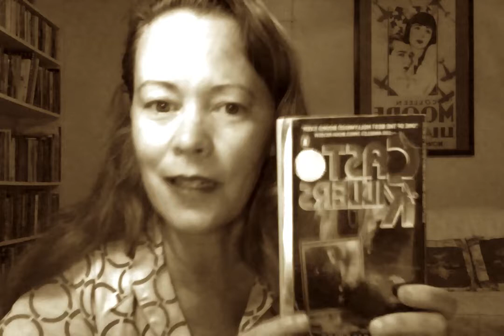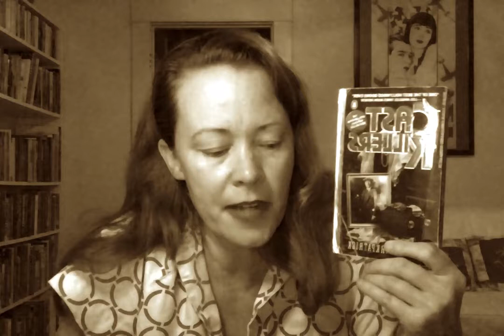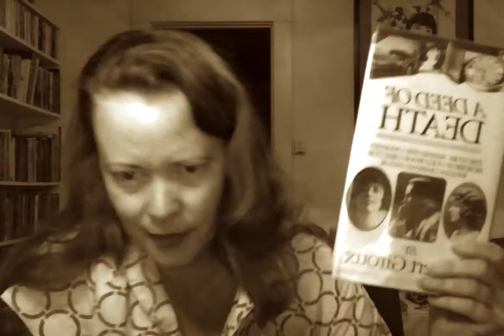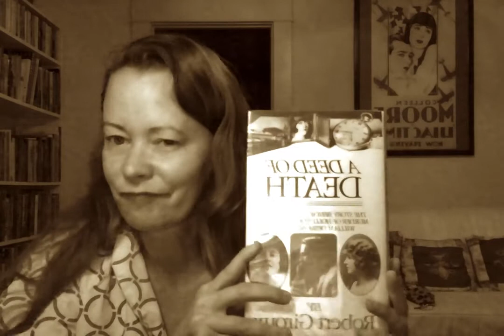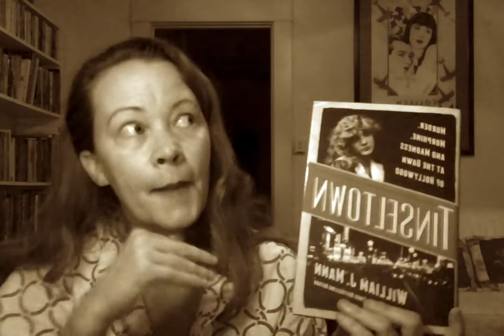Hollywood Forever Tour Talk Episode 15: William Desmond Taylor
Hollywood Forever Cemetery tour guide Karie Bible discusses the famous unsolved murder of silent film director William Desmond Taylor.